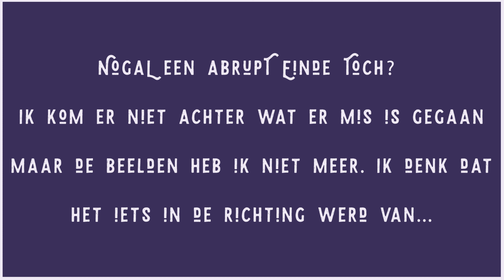Rabarberlimonade siroop van het land, naar de keuken tot in je glas 🌱 Moestuinleven 🌱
In deze video ga je mee naar het land. Gaan we vervolgens de keuken in en zie je hoe wij een grote oogst rabarber verwerken tot rabarberlimonade siroop.

Limonadesiroop maak je zo:
Je kookt het fruit met een klein beetje water tot pulp. Vervolgens giet je de massa door een kaasdoek (of keukendoek) heen. Meet de hoeveelheid vloeistof en voeg daar de helft suiker aan toe. Bijvoorbeeld: aan 1 liter overgebleven sap voeg je 500 gram suiker toe.
Breng het geheel weer aan de kook en schenk na een paar minuten te hebben gekookt de limonadesiroop in gesteriliseerde flessen.

🌱 Moestuinleven 🌱
Onze video's waar je gezellig met ons mee gaat naar wat wij 'het Landje' noemen. Daar verbouwen we voor het eerst op een eigen stukje grond groente en fruit. Ik weet nog niet heel veel van moestuinen dus ik loop veel clueless met mijn camera rond in de buurt van Daan om zoveel mogelijk vast te leggen. Als ik een keer zelf wat op het Landje ga doen kan ik makkelijk terugkijken hoe alles moet. Yay!

Meer gezelligheid? Vind me op deze socials en zeg hallo! 👋
(ons andere kanaal met DJ video's)